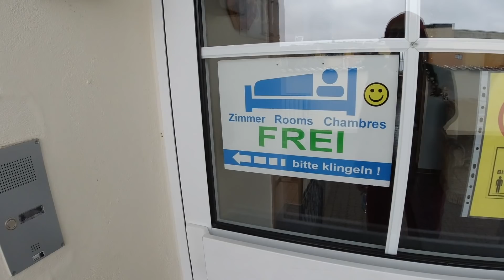Roomtour durch meine Pension 😅 | Vlog #837